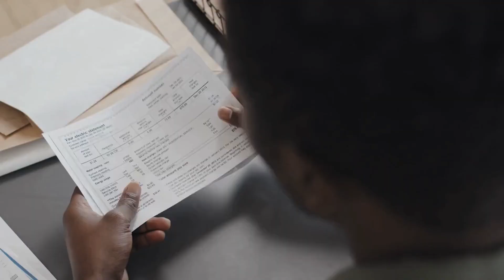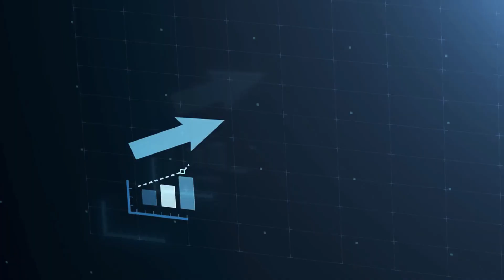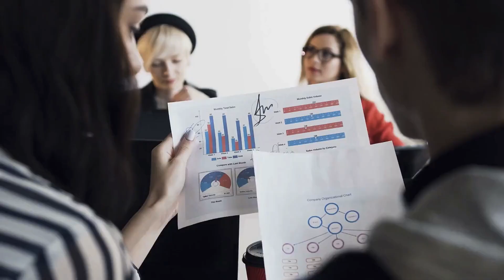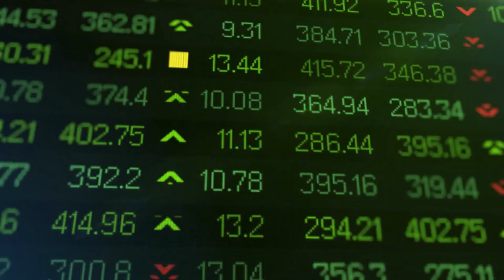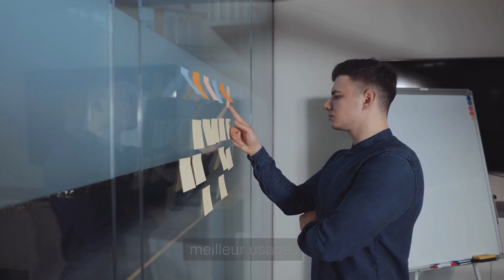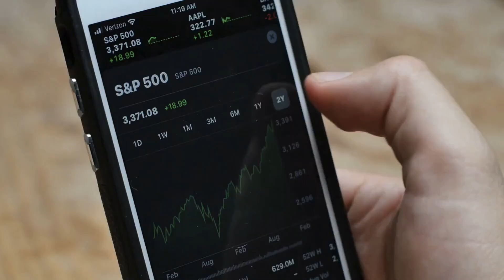Les 6 Meilleurs habitudes des Hommes RICHES (fait comme eux)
Découvrez dans cette vidéo 6 Meilleurs Habitudes des Hommes RICHES que tu dois copier

Our use of copyrighted material is transformative in nature and serves critical purposes such as commentary, criticism, education, or news reporting. Any disputes or concerns regarding the use of copyrighted material should be addressed directly to Fitboss through appropriate channels.